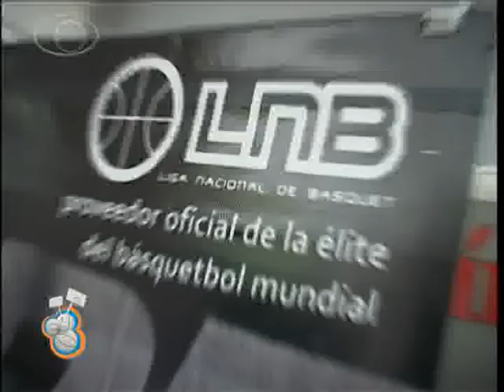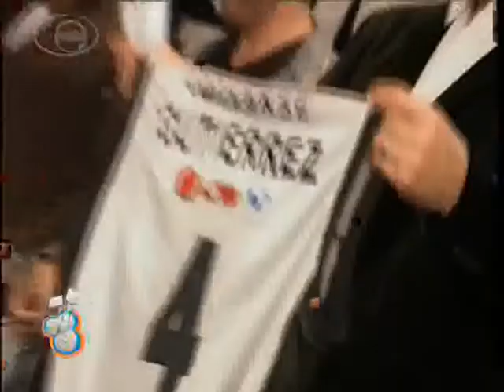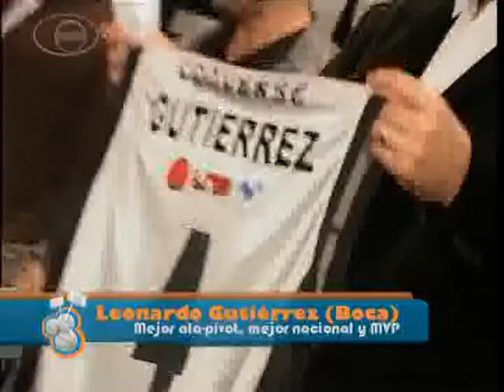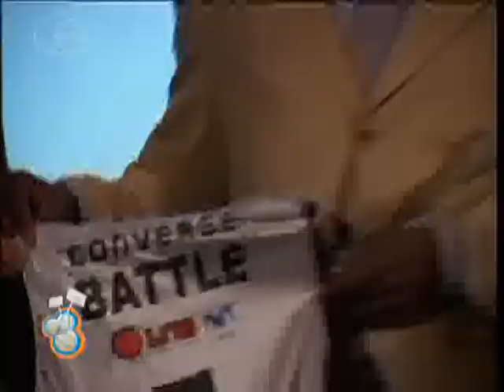Uno contra uno . Premios Olé LNB 07/08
Cobertura de la entrega de premios a los mejores juegadores de la temporada regular de la Liga Nacional 2007/2008